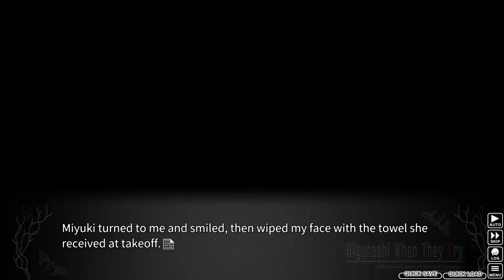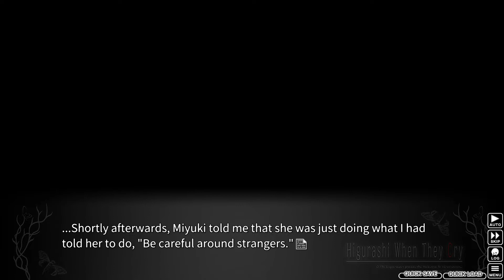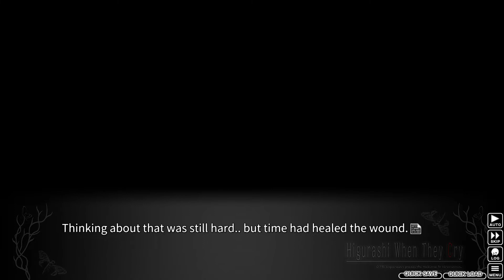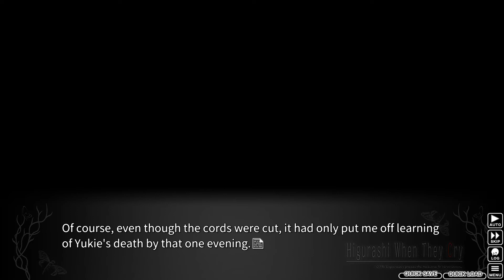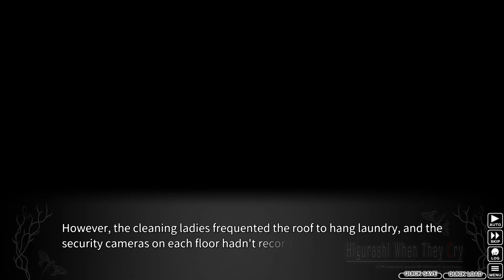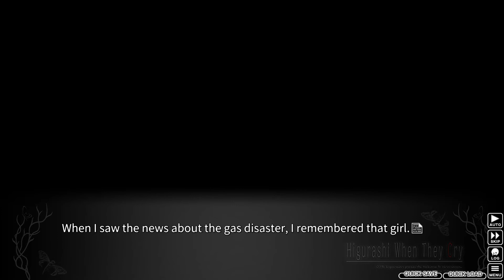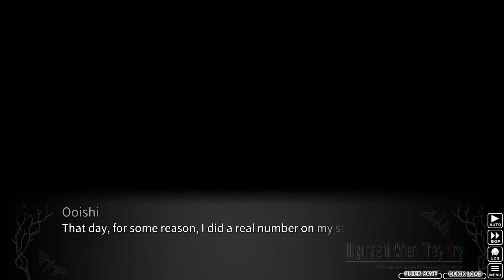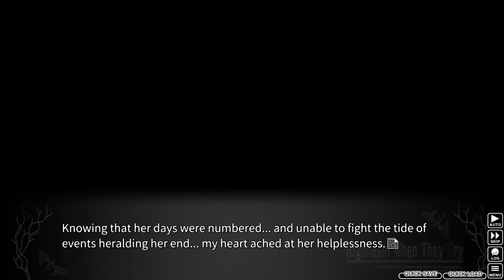Let's Play Higurashi Ep.49 Pt.1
After all that hard work it turns out that we got the BAD END.